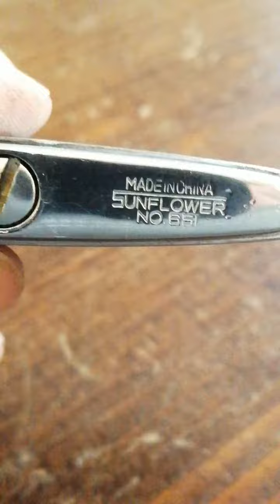SUNFLOWERS N° 651 60s - my father s gas lighter